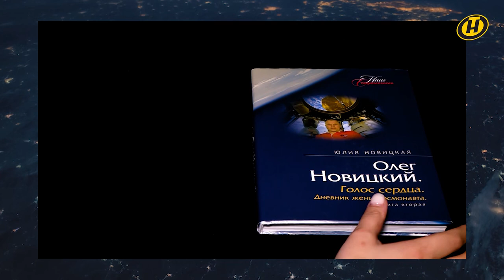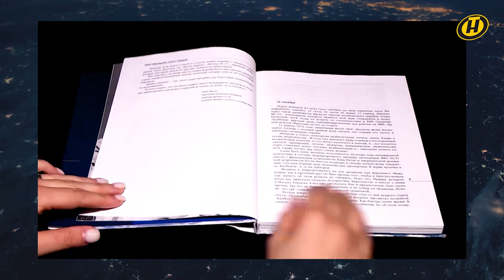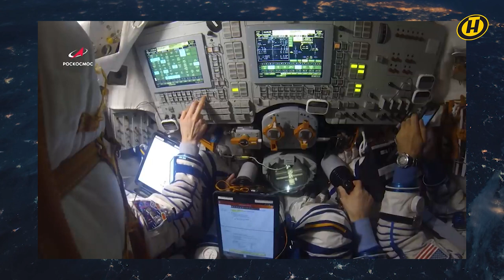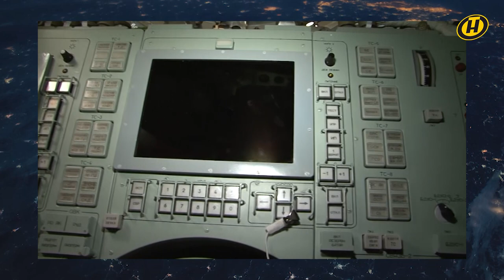Олег Новицкий. Земля в иллюминаторе. Специальный репортаж ОНТ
Третья орбитальная миссия Олега Новицкого – вызов космосу и очередная ступень преодоления себя. Съемочная группа телеканала ОНТ была единственной из Беларуси, кому выпала возможность встретить космонавта Олега Новицкого с МКС в казахстанской степи. О подготовке к старту, полете, выходах в открытый космос и съемках первого кинофильма на международной космической станции. Как это было и что еще будет?
Смотрите специальный репортаж телеканала ОНТ.